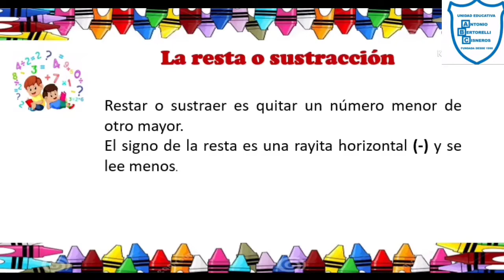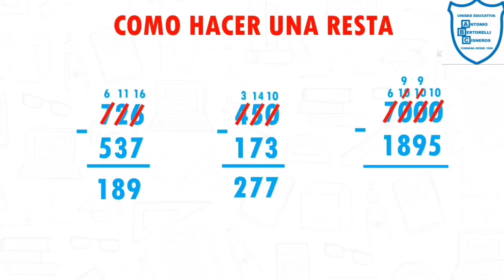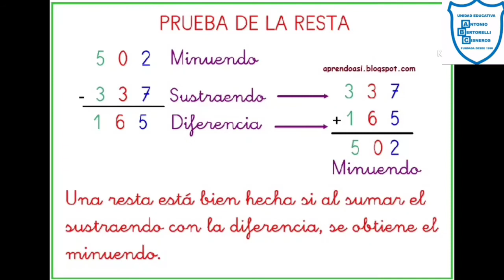La Resta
Tema La Resta
Matemáticas
2do Grado de Educación Primaria
Docente Marrel Perez